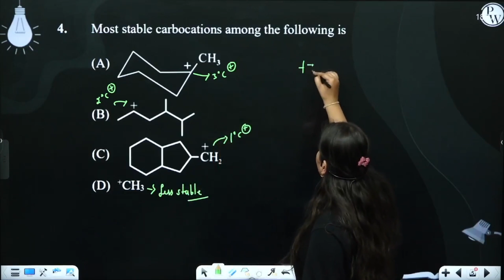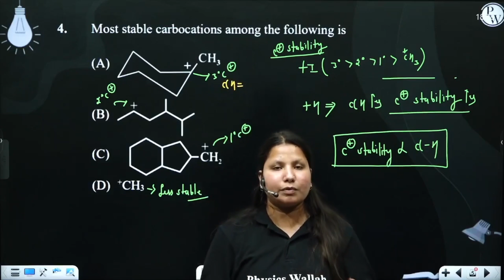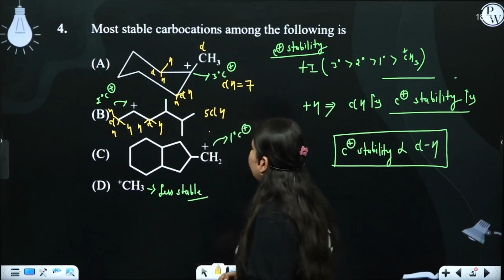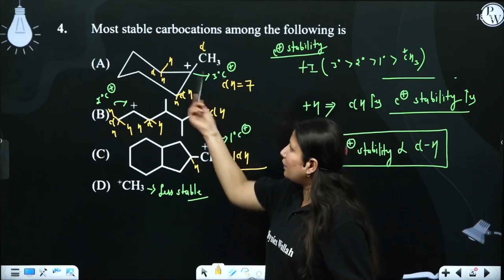Most stable carbocations among the following is....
Most stable carbocations among the following is 📲PW App